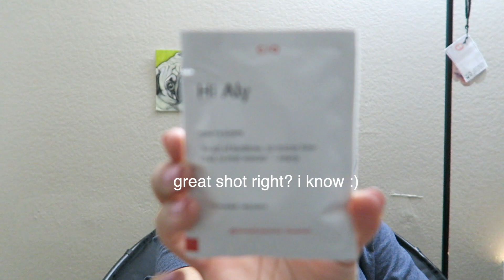Unboxing | Care/Of Vitamins!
I have decided march is going to be my self-care month. with that inspiration I decided to order some vitamins and treat myself. in addition to what I said in the video I've since then bought two aromatherapy candles from bath & bodyworks and they smell lovely! 10/10 would recommend the "love" and "relax" ones. Okay that's it, hope this inspires you!